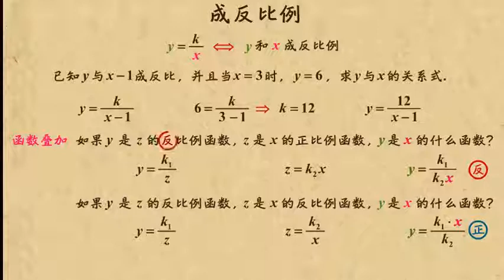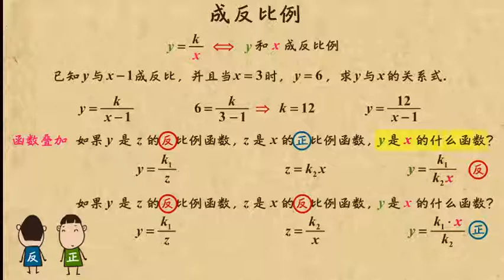07成反比例 反比例函数 初中数学初三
07成反比例     反比例函数     初中数学初三